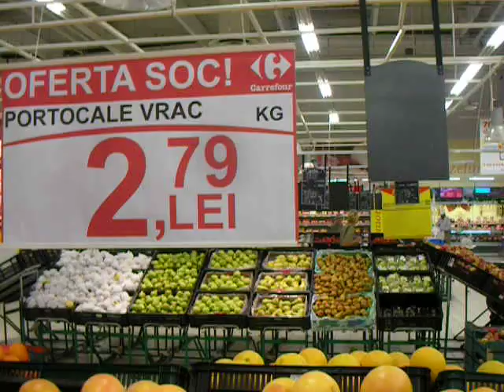Lidia shopping @ carrefour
Lidia's favorite place to buy groceries in Brasov